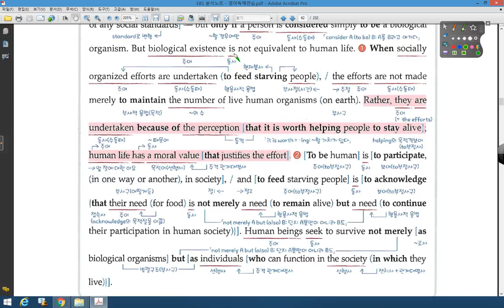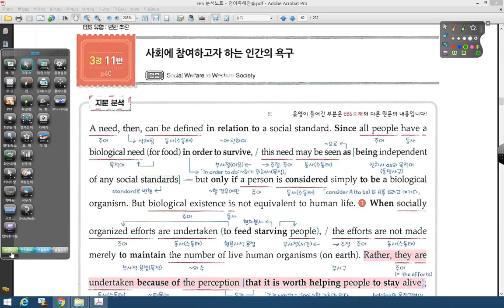영어독해연습 03강 11번